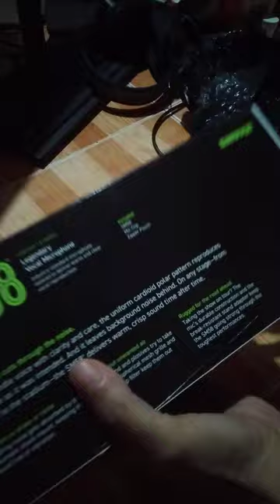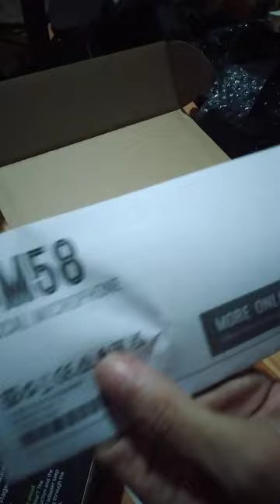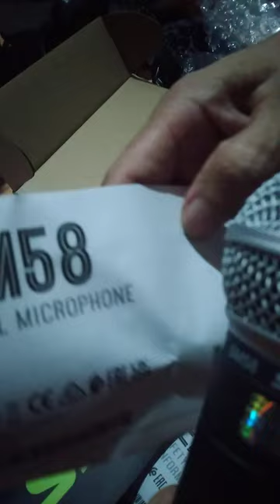𝐒𝐇𝐔𝐑𝐄 𝐌𝐈𝐂𝐑𝐎𝐏𝐇𝐎𝐍𝐄 𝐔𝐍𝐁𝐎𝐗𝐈𝐍𝐆